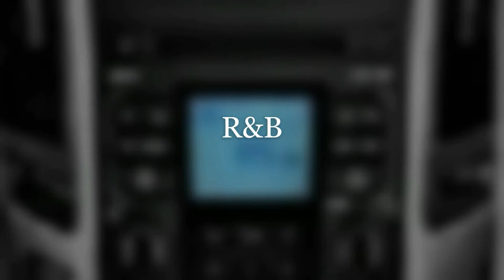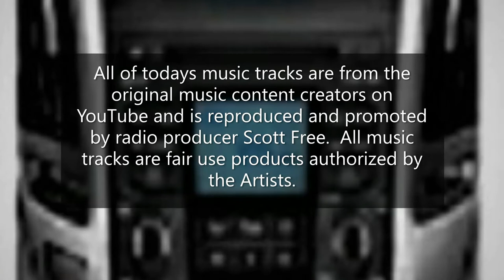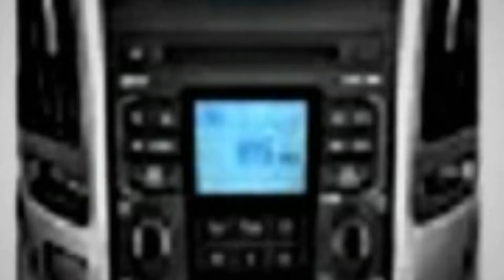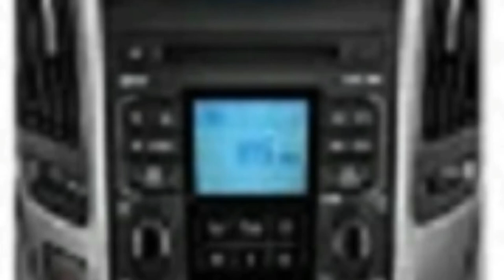The "Sounds of Sunday" February 23, 2020 Show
A. R&B Music Mix:
1. Church of The 8 By Otis McDonald.
2. Ice Mocha By Drew Banga.
3. Like You Mean It By Dan Lebowitz.
4. The Basement Strut By The Whole Others.
B. Smooth Jazz Music Mix:
5. Again By Density & Time.
6. Easy Saturday By Bad Snacks.
7. Ella's Interlude By DJ Williams.
8. Sleeplessness By The Brothers Records.
C. International Music Mix:
9. Feels Nice By Rick Steel.
10. Classique By Francis Preve.
11. Palms By Text Me Records & Bobby Renz.
12. Dutty By Vibe Tracks.